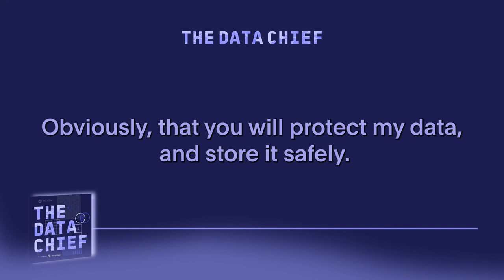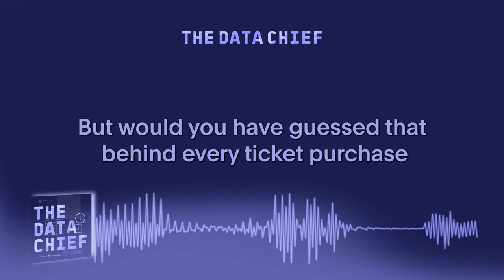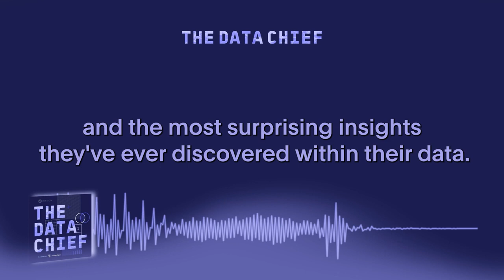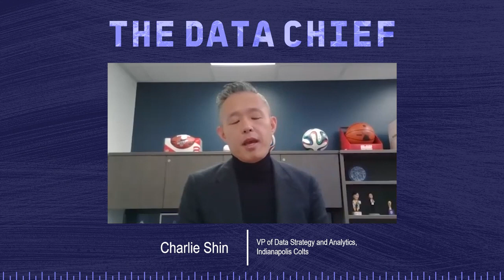#42 Using Data to Transform the Fan Experience in Football and Basketball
There’s nothing like watching your favorite sports team live and in-person. The roar of the crowd. The smell of the concession stand. The suspense of the game clock winding down to its final seconds. But would you have guessed that behind every ticket purchase, box of cracker jacks, and Jumbotron moment, there are teams of data professionals working to make your fan experience even more seamless and engaging?

Joining Cindi today to discuss the data and analytics powering our favorite sports events are Jay Riola, the SVP of Strategy & Innovation for the Orlando Magic, and Charlie Shin, the VP of Data Strategy and Analytics for the Indianapolis Colts.

With perspectives from both the NBA and the NFL, Jay and Charlie explore the evolution of mobile ticketing, challenges with identity management, the importance of building fan trust, and the most surprising insights they’ve ever discovered within their data.

Key Takeaways
Customers expect more for their data: When customers share their data, they expect something in return. Respecting their privacy and keeping their data safe are the bare minimum. They expect real, tangible value. As a business, your responsibility is to use this data to enhance their experience. Whether that be through custom offers, more relevant content recommendations, or more seamless purchasing experiences, what matters most is that you’re delivering on the expectation of value.
Collecting data is one thing, putting it together is another: While technologies like mobile payments and social media have made it easier for businesses to collect data, they’ve also added complexity to the process of building accurate customer profiles. To truly understand the person on the other side of the screen, you must have the right skills and infrastructure to bring all that data together.
Great data scientists need to be a triple threat: It is no longer enough to be very good at the technical components of your job and “so-so” at translating insights into actionable recommendations for business stakeholders. The best data scientists have technical chops, a deep understanding of how their business works, and the storytelling skills to turn insights into influence.